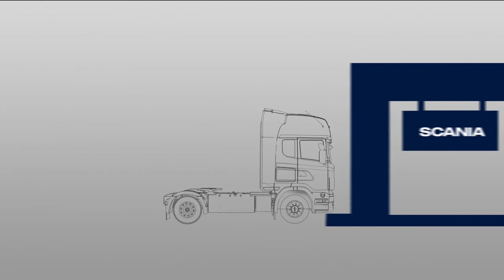Scania no Detalhe - Filtro de ar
Tem interesse em saber mais sobre a Nova Geração de Caminhões Scania?

Todo ar que alimenta o motor passa pelo filtro de ar. É nele que as impurezas presentes no ambiente são filtradas. Confira tudo o que você precisa saber sobre o FILTRO DE AR nesse vídeo!

Acesse o nosso blog e tenha dicas sobre a vida na estrada, manutenção e peças para caminhão